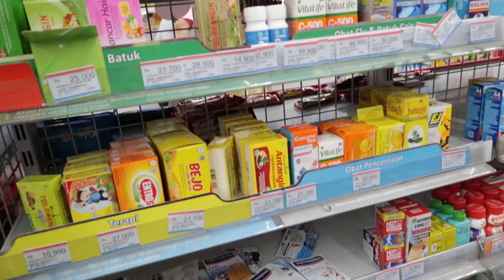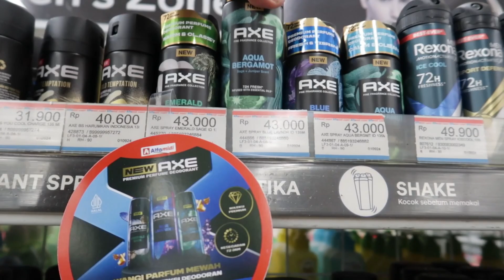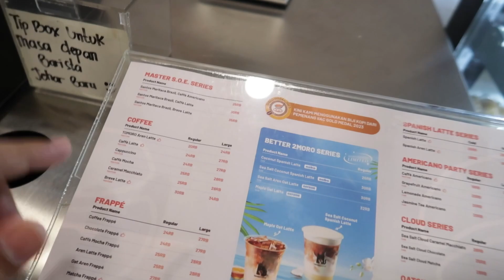Cari Mainan Murah Lagi Di Nice So Johar Baru Jakarta pusat - Indonesia 🇮🇩